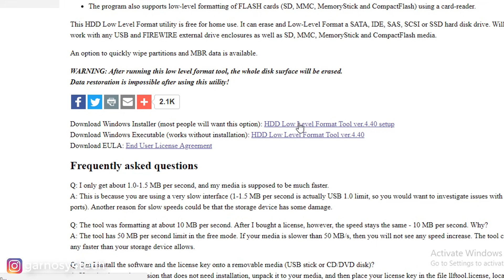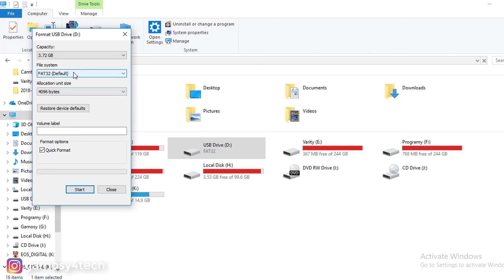عمل اعادة ضبط مصنع للفلاشة اللي دايس عليها قطر لإصلاح جميع مشاكلها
شرح طريقة ارجاع الفلاشة لضبط المصنع واستعادتها من جديد لحل أبر مشاكلها الشائعة flash memory reset.

💗 شكراً لمتابعتكم 💗

■ تابع الحساب الخاص بشروحات التقنية والأخبار السريعة على الإنستقرام:
◀ عن القناة:
احمد_الجرنوسي Elgarnosy هي قناة خاصة بالشروحات التقنية المتنوعة (برامج، ألعاب، مراجعات الأجهزة، شروحات اليوتيوب وجوجل أدسنس، ويندوز، أندرويد، iOS، الربح من الإنترنت، SEO، أخبار التقنية ... إلخ)